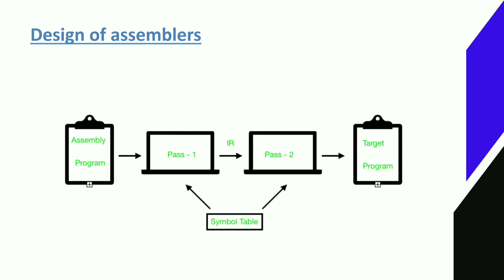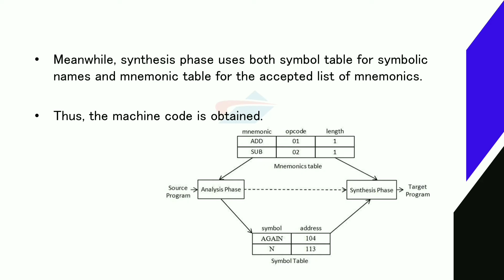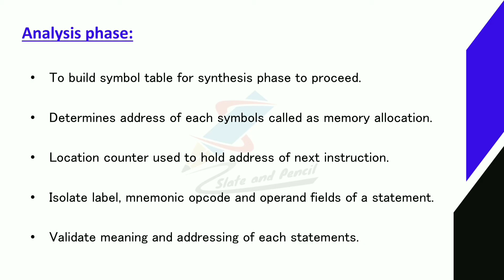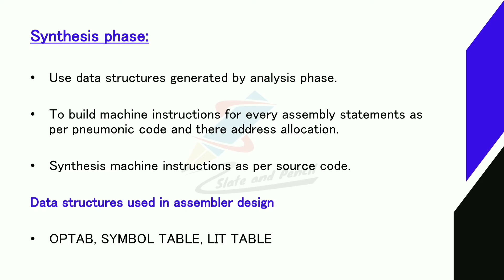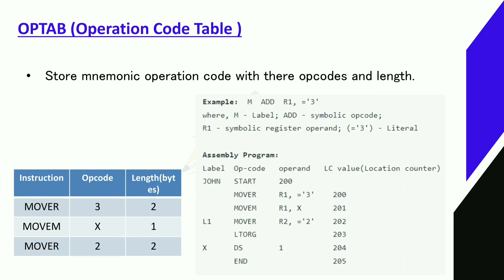Design of Assemblers|System Software malayalam